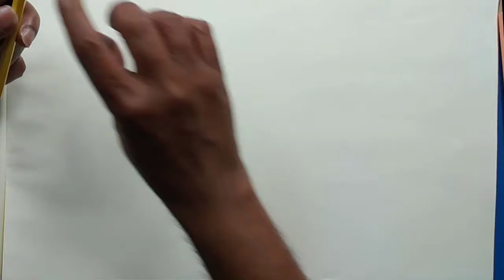nice word drawing with square flower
how to draw flower
floral design